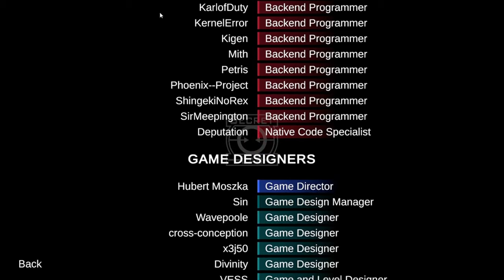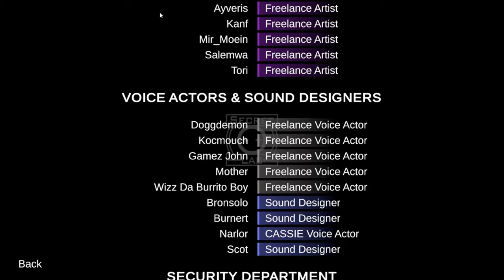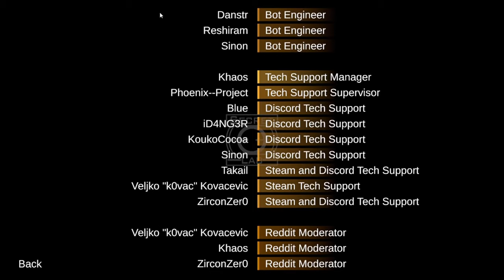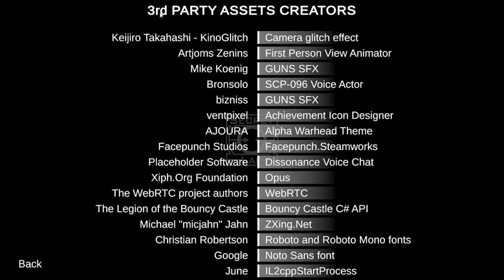SCP: Secret Laboratory Credits (2020)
SCP: Secret Laboratory is a free to play multiplayer horror game based on the SCP Foundation series.